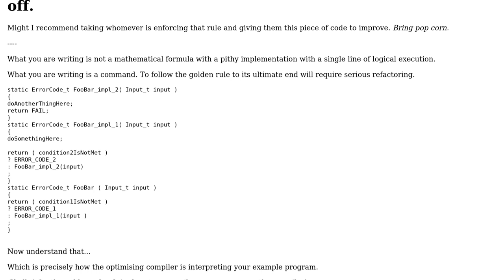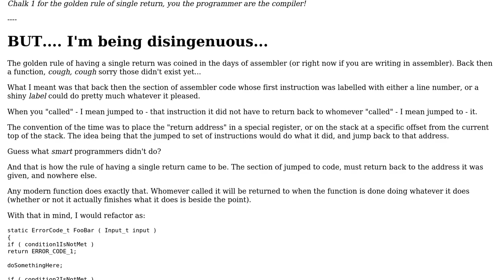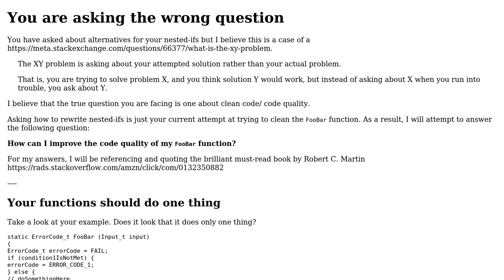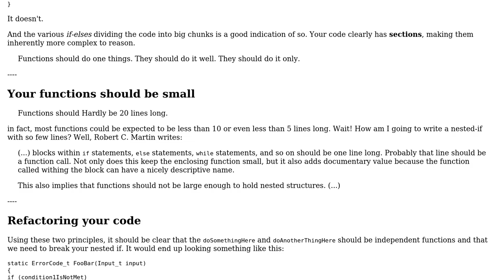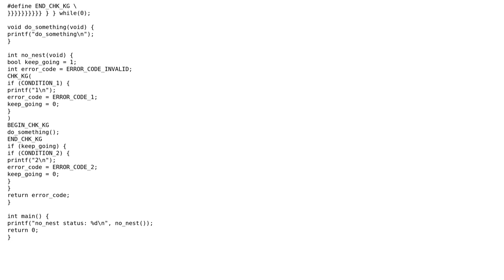Alternative to nested-if on single return functions (4 Solutions!!)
Alternative to nested-if on single return functions

With thanks & praise to God, and with thanks to the many people who have made this project possible! | Content (except music & images) licensed under CC BY-SA | Music | Images & others | With thanks to user user949300 user Saxpy user Kain0_0 user Gregory Nisbet user Albuquerque and the Stack Exchange Network Trademarks are property of their respective owners. You are responsible for your own actions.